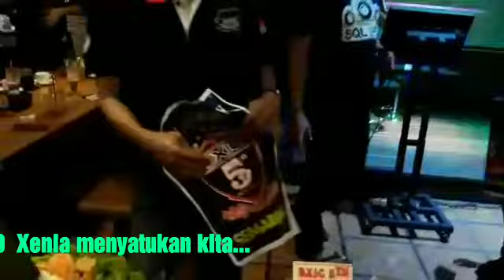DXIC SEMARANG - ULTAH KE-5 DXIC 29 MARET 2019 #3